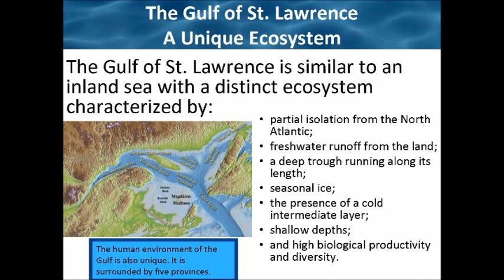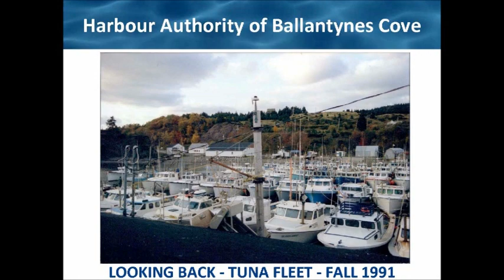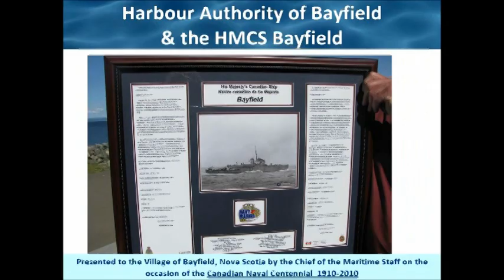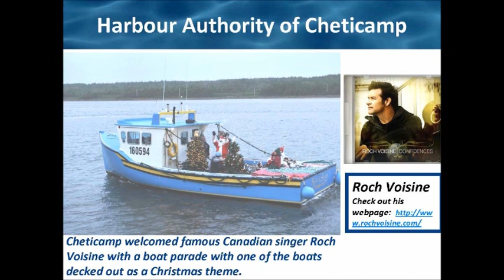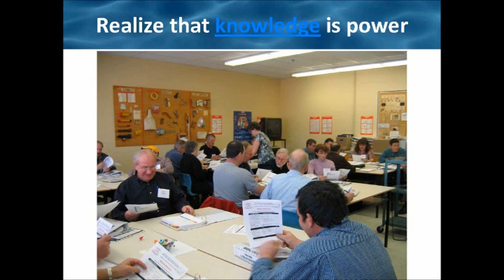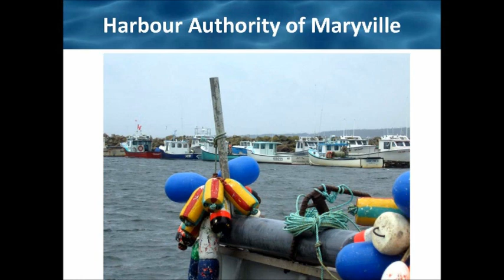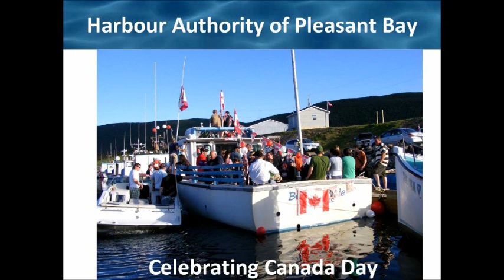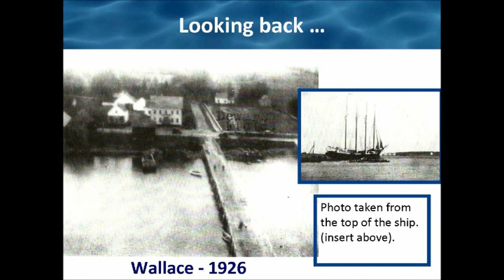VTS_01_1.VOB